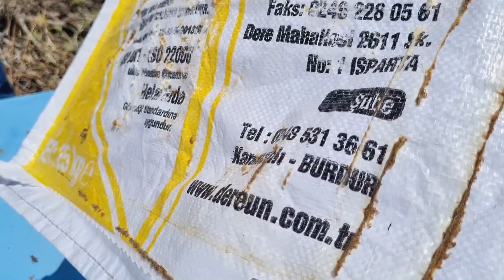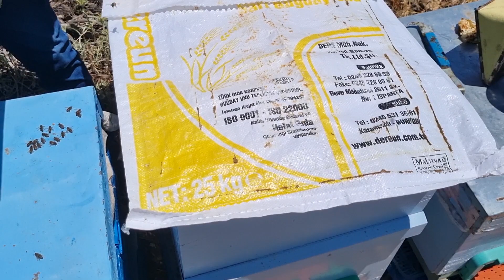Oğul Arısı Bir haftada Kata Çıkarmı?. Nektar Akımı. Arı Oğula Giderse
ARIBÖLMENİNPÜF,NOKTALARI. Arıcılıkla ilgili bilgiler A dan Z ye Arıcılık Bilgileri. Kovan bakımı. Arıya bahar bakımı. Kabartılmış peteğin önemi. Saf Orman balı, bal avcısı. Kolonide Yüksükleri Bozmak Oğulu Engeller Mi? Yeni arıcılar için arı kovan bakımı. Neye nasıl bakılır. Koloni idaresi takibi